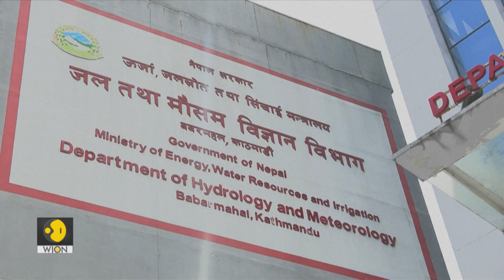Nepal's Early Warning System for Landslides | Inside South Asia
Nepal has come up with an innovative AI-powered early warning system designed to predict landslides. Can this system save lives in countries vulnerable to climate change?